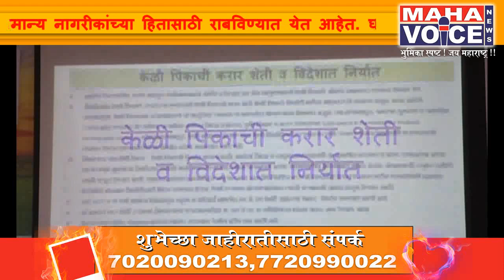Make the payment of subsidy to the farmers in the next 15 days .... otherwise...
अकोला - राज्य आणि केंद्र शासनाच्या अग्रक्रमाच्या योजना सर्वसामान्य नागरीकांच्या हितासाठी राबविण्यात येत आहेत. घरकुल, पेयजल, सिंचन विहिरी, शेततळे आदी योजनांची अंमलबजावणी योग्य पद्धतीने आणि विहित मुदतीत करावी, यासाठी प्रशासनाने ‘मिशन मोड’मध्ये काम करावे, असे निर्देश मुख्यमंत्री देवेंद्र फडणवीस यांनी आज अकोला येथे दिले.मुख्यमंत्री श्री. फडणवीस म्हणाले, जिल्ह्यात समाधानकारक पाऊस असला तरी पावसाच्या खंडामुळे काही ठिकाणी पिकांची स्थिती समाधानकारक नाही. पाच तालुक्यांत कमी पाऊस झाला आहे. संबंधीत तालुक्यात दुष्काळ परिस्थितीतील उपाययोजना लागू करण्यात आल्या आहेत.  येथून पुढे  पिक कापणीमध्ये आणेवारी 50 टक्क्यांपेक्षा कमी असल्याचे निष्पन्न झाल्यास त्या भागातही  त्या आधारावर दुष्काळी परिस्थितीतील उपाययोजना लागू करता येतील. शेतकऱ्यांच्या मदतीसाठी केंद्राकडे सात हजार कोटी रूपयांचा प्रस्ताव सादर करण्यात आला आहे. जलयुक्त शिवार योजनेमुळे 344 गावे जलपूर्ण झाली आहेत. पुढील वर्षीची 144 गावांतील कामे एप्रिलपूर्वीच पूर्ण करावीत. जिल्ह्याला साडेतीन हजार शेततळ्यांचे उद्दिष्ट आहे. यापैकी एक हजार 634 शेततळ्यांचे जिओ टॅगींग झाले आहे. जिओ टॅगिंग झालेल्या सर्व शेतकऱ्यांना येत्या 15 दिवसांत अनुदानाची रक्कम उपलब्ध करुन द्यावी, अन्यथा संबंधितावर कारवाई करण्यात येईल.